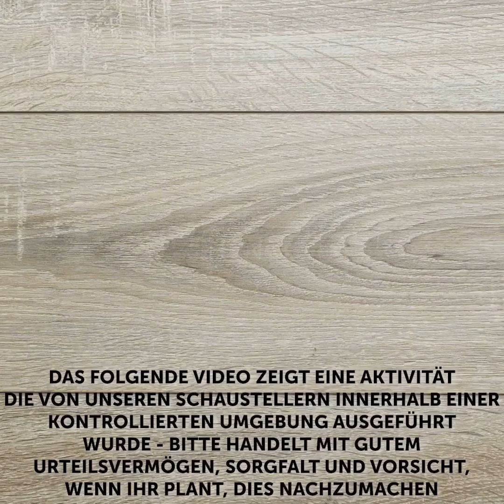NATÜRLICHE BEAUTY-REZEPTE UND HACKS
Hier bekommst du Tipps, für die tägliche Beauty-Routine.
Verwende natürliche Zutaten für deine Make-up-Rezepte und spare Geld und Zeit. Mach deinen eigenen Lidschatten und deinen Bronzer zu Hause mit Dingen, die du schon hast! Lerne, wie du eine natürliche Maske für deine Mischhaut mit einfachen Dingen wie Avocado und Olivenöl machst! Trage sie auf dein Gesicht auf und lass dich vom Ergebnis überraschen. Das Gleiche gilt für trockene und fettige Haut! Natürliche Zutaten für selbstgemachte Masken sind immer am besten! Mit diesen Rezepten sparst du eine Menge Geld!

Erfahre, wie du deine Poren wieder frei machen kannst! Oder behandle deine offenen Poren mit der Aktivkohlemaske! Wusstest du, dass du Aloe Vera für fast alles verwenden kannst? Verwende sie als Augenmaske, als Gesichtsmaske und um deine dunklen Achselhöhlen aufzuhellen!

Schau dir auch unsere Haartipps an! Zum Beispiel was du gegen Schuppen machen kannst. Spoiler-Alarm, Aloe Vera ist auch dein Freund, wenn es um deine Haare geht!

0:53 - Natürlicher Bronzer
1:35 - Maske für Mischhaut
3:18 - Natürliche Augengrundierung
3:42 - Deine Achseln aufhellen
5:31 - Schuppen in den Griff bekommen